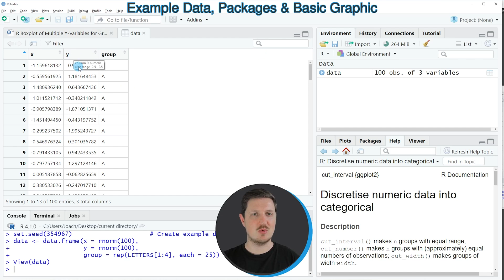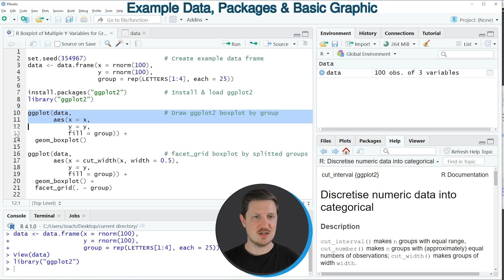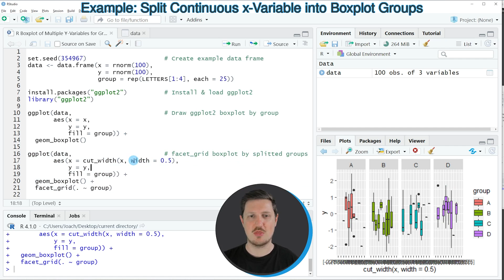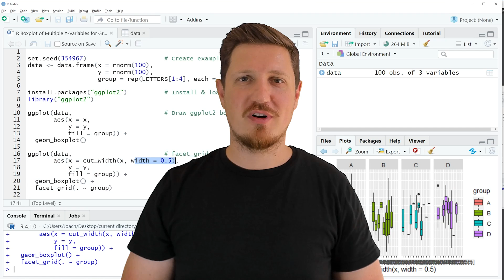Arrange Boxplot of Multiple Y-Variables for Groups of Continuous X in R | cut_width() & facet_grid()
How to split a continuous variable into boxplot-groups in the R programming language. More details
R code of this video:

                   y = rnorm(100),
                   group = rep(LETTERS[1:4], each = 25))

library("ggplot2")

ggplot(data,                         # Draw ggplot2 boxplot by group
       aes(x = x,
           y = y,
           fill = group)) +
  geom_boxplot()

ggplot(data,                         # facet_grid boxplot by splitted groups
       aes(x = cut_width(x, width = 0.5),
           y = y,
           fill = group)) +
  geom_boxplot() +
  facet_grid(. ~ group)